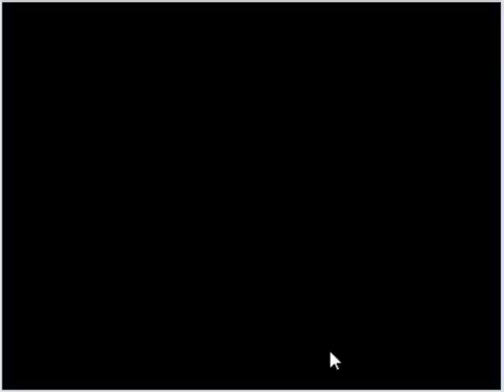Pokémon Cristal - Gaiser vs Rojo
Feliz cumpleaños Crow
Batalla contra el entrenador Red, como hoy es el cumpleaños de Crow y recorde que le gusta Red (no me salgas conque ya no ¬¬) decidí pasarme el Pokémon Cristal y subir este video, espero que te guste, y también a todos los demás. Espero te la pases bien y que cumplas mas XD.